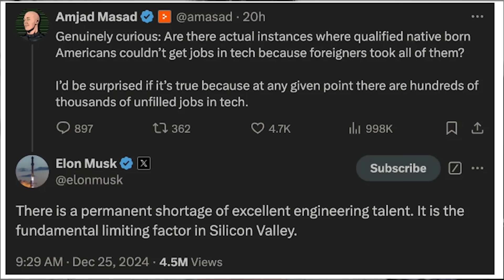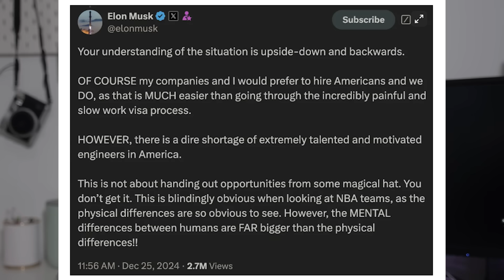Why Gen Z Is Turning Away from STEM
Gen Z is increasingly turning away from STEM careers, opting instead for fields they perceive as more creative and fulfilling—a trend with serious implications for America’s future. Recent debates between figures like Elon Musk and Vivek Ramaswamy have highlighted the reliance on H-1B visa programs to fill high-paying STEM jobs with foreign workers. But who’s to blame for the shortage of American representation in these fields? Is it Gen Z’s priorities, systemic barriers, or a mix of both?

STEM careers often carry a stigma of being overly challenging, "uncool," and lacking creativity—perceptions reinforced by pop culture and outdated education systems. Underfunded schools, limited access to quality STEM programs, and the high cost of pursuing STEM degrees create additional barriers that discourage young Americans from entering these careers. As a result, the U.S. faces a growing shortage of STEM professionals, putting its leadership in innovation, technology, and defense at risk. This video explores the cultural and systemic challenges behind Gen Z’s hesitation to pursue STEM and examines what must change to secure America’s future.

Thank you for the TikTok voices in this video for sharing their perpecives on the internet.